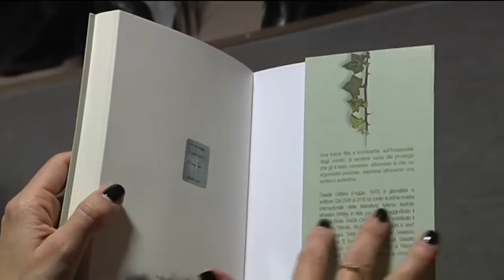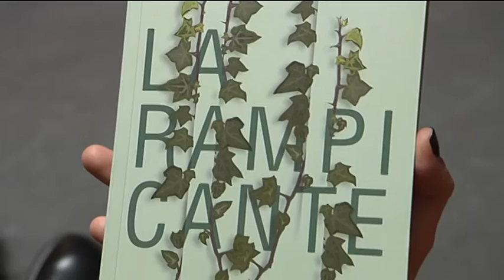Con 'La rampicante' Grittani racconta la nobiltà del dono